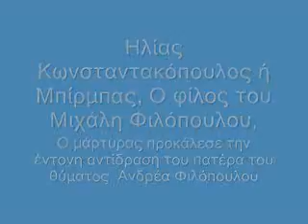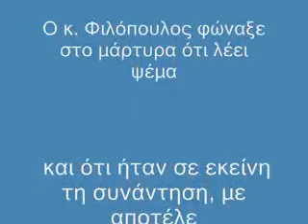Ηλίας Κωνσταντακόπουλος ή Μπίρμπας, Ο φίλος του Μιχάλη Φιλόπ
Ένταση δημιουργήθηκε τη Δευτέρα κατά τη διάρκεια της δίκης για τη δολοφονία του Μιχάλη Φιλόπουλου, με τον πατέρα του άτυχου νεαρού να "εκρήγνυται".
Αιτία η αναίρεση της αρχικής κατάθεσης του μάρτυρα που είχε λιποθυμήσει την περασμένη Τετάρτη στο δικαστήριο.

Ο νεαρός υπέπεσε σε αντιφάσεις, που διέφεραν σημαντικά με τα όσα είχε πει στην ανακρίτρια και την αστυνομία αμέσως μετά το συμβάν, αλλά και με όσα κατέθεσε στο δικαστήριο την περασμένη εβδομάδα.